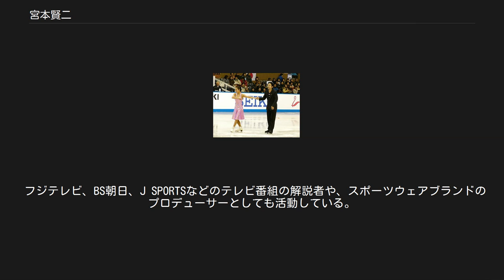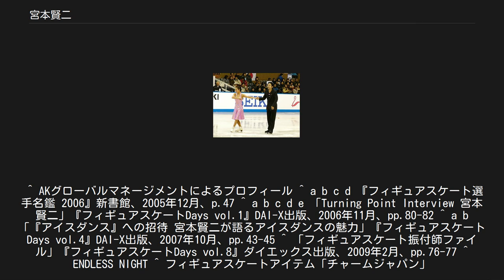宮本賢二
宮本 賢二（みやもと けんじ、ラテン文字：Kenji Miyamoto、1978年11月6日 - ）は、日本の元フィギュアスケート選手（アイスダンス）。
現在はフィギュアスケート振付師。
パートナーは都築奈加子、有川梨絵など。
京都府立洛北高等学校、龍谷大学卒業。
現在はエーケー・グローバル・エージェントとマネジメント契約を結んでいる。
 10歳でスケートを始める。
はじめはシングルの選手として競技会に出場していたが、15、6歳のころに樋口豊の誘いでアイスダンスを始め、有川梨絵とカップルを結成、大学まではシングルも続けていた。
1995年からアイスダンスに専念。
1995年と1997年に全日本ジュニア選手権で優勝した。
全日本フィギュアスケート選手権では第70回大会、第71回大会で2連覇を達成。
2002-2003シーズンをもって有川が引退したためカップルを解消。
新たに都築奈加子とカップルを組んでトリノオリンピック出場を目指したが、出場は適わなかった。
 2006年に競技生活を退いてからは振付師として活動。
日本人の繊細さに海外の洒落たリズム感が加わった独特な雰囲気を持つプログラムを手がけており、バンクーバーオリンピックでは髙橋大輔のショートプログラム「eye」を振り付け、銅メダル獲得に貢献した。
 2015年「日本アニメ（ーター）見本市」の『ENDLESS NIGHT』、2016年10月放送のアニメ『ユーリ!!! on ICE』の振り付けも担当。
 フジテレビ、BS朝日、J SPORTSなどのテレビ番組の解説者や、スポーツウェアブランドのプロデューサーとしても活動している。
 ^ AKグローバルマネージメントによるプロフィール ^ a b c d 『フィギュアスケート選手名鑑 2006』新書館、2005年12月、p.47 ^ a b c d e 「Turning Point Interview 宮本賢二」『フィギュアスケートDays vol.1』DAI-X出版、2006年11月、pp.80-82 ^ a b 「『アイスダンス』への招待 宮本賢二が語るアイスダンスの魅力」『フィギュアスケートDays vol.4』DAI-X出版、2007年10月、pp.43-45 ^ 「フィギュアスケート振付師ファイル」『フィギュアスケートDays vol.8』ダイエックス出版、2009年2月、pp.76-77 ^ ENDLESS NIGHT ^ フィギュアスケートアイテム「チャームジャパン」